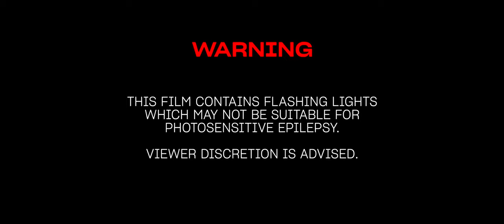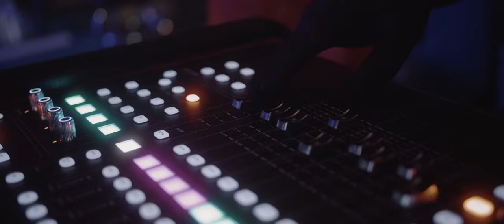Assume Nothing - Divide (OFFICIAL MUSIC VIDEO)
Dreambound

Artist: Assume Nothing
Song: Divide
Album: Single (2020)
Hometown: Mason, Michigan

Lyrics:

Violence, but all I hear is silence
Consumed by all our vices
We’re left so cold and lifeless
We’re left so cold

Let go
To everything we’ve ever known
I know
We’ve lost control

Where do we draw the line
We’ve seen a thousand times
Is there no feeling left inside
We’ll see the truth in time
We will see eye to eye
We have to break
This great divide

Ignorance loves company
They don’t practice what they preach
What you’ve built won’t stand a chance, won’t last at all
First comes the pride, then comes the fall

This great divide

Let go
I know
We’ve lost control

All I hear is silence
We’ve lost control

This great divide

We have to break this great divide

Credits:

Filmed by
Jason Caudill

Light design
Corbin Alvae

Staging/Playback
David Peterson of Sound EFX

Josh Schroeder

Extras/Hazmat team
Matt Cox
Elliot Wilson
Chase Cloutier